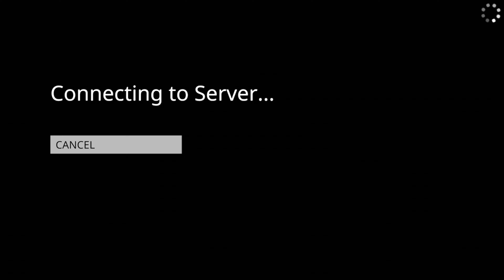Human Fall Flat Funny Moments (Smartest Gamers)